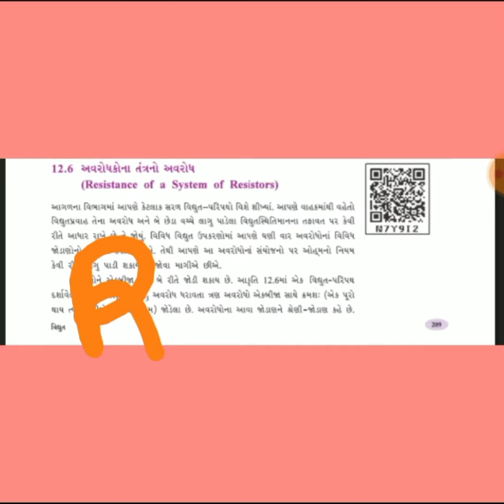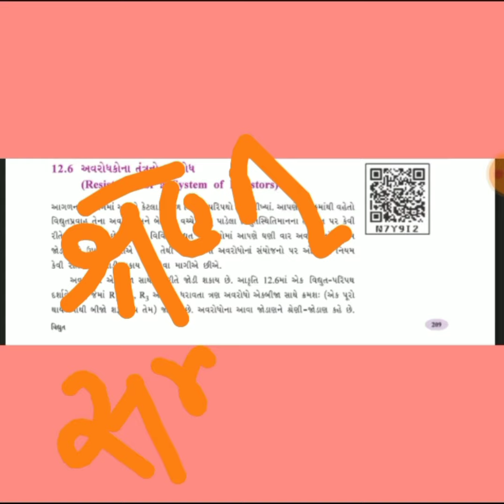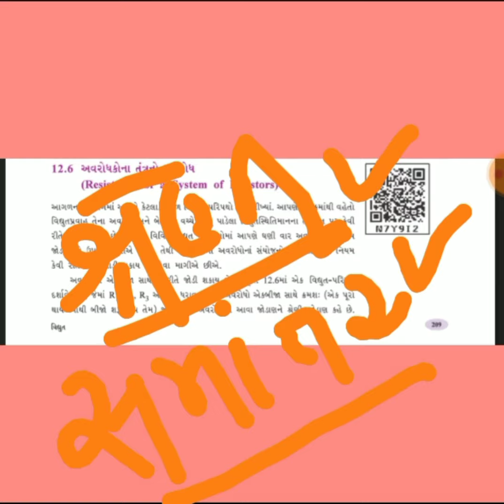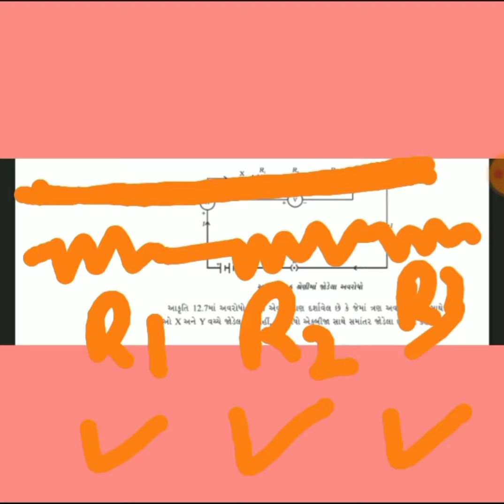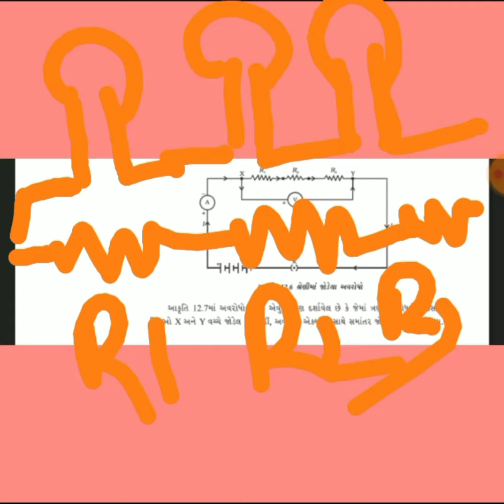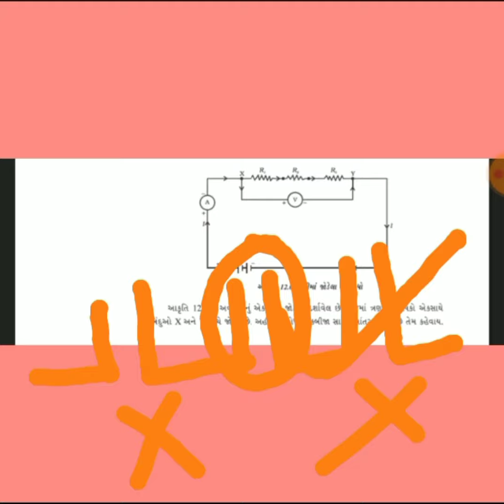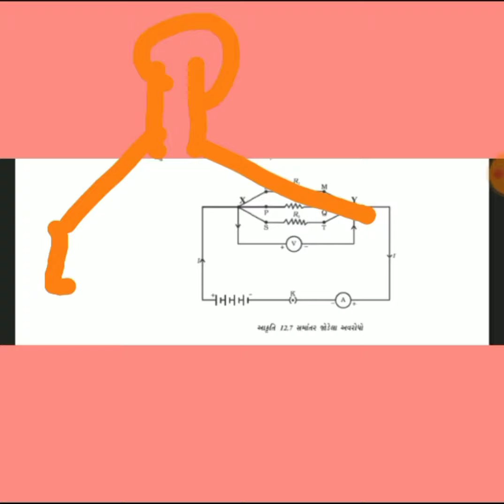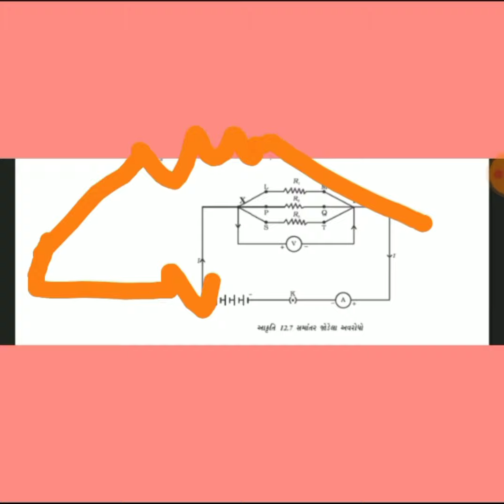Std 10 Science Ch 12 વિધુત part 8